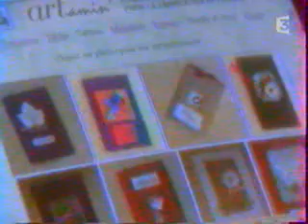Un vieux moulin pour la Haute Couture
Vieux métier d'art et patrimoine